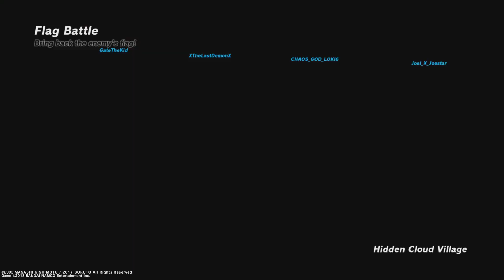The Pajama Kyuubi Part 30 (Shinobi Striker)